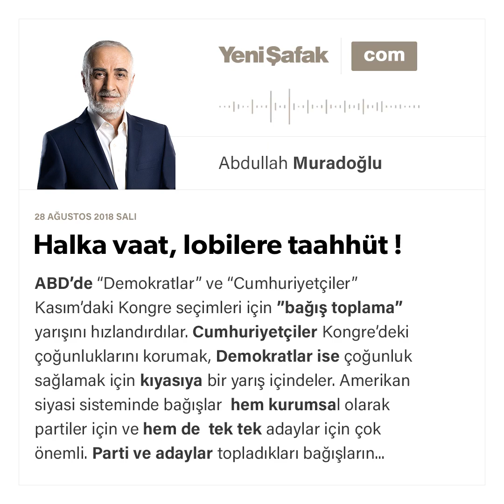Abdullah Muradoğlu - Halka vaat, lobilere taahhüt !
ABD’de “Demokratlar” ve “Cumhuriyetçiler” Kasım’daki Kongre seçimleri için ”bağış toplama” yarışını hızlandırdılar. Cumhuriyetçiler Kongre’deki çoğunluklarını korumak, Demokratlar ise çoğunluk sağlamak için kıyasıya bir yarış içindeler. Amerikan siyasi sisteminde bağışlar hem kurumsal olarak partiler için ve hem de tek tek adaylar için çok önemli. Parti ve adaylar topladıkları bağışların miktarıyla orantılı olarak kampanyalarını gerçekleştiriyorlar. Öte yandan lobilerin yanı sıra, “PAC”lar veya “Süper PAC”lar olarak bilinen, belirli hedeflere odaklanmış “Politik Eylem Komiteleri” de topladıkları bağışlarla reklam, propaganda ve diğer etkinlikler çerçevesinde faaliyetler göstererek yarışa katılıyorlar.